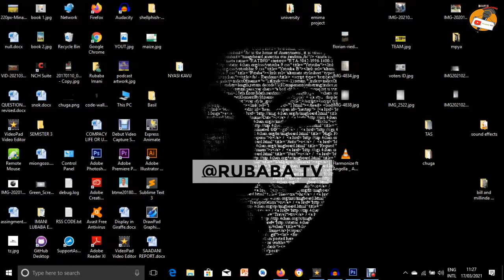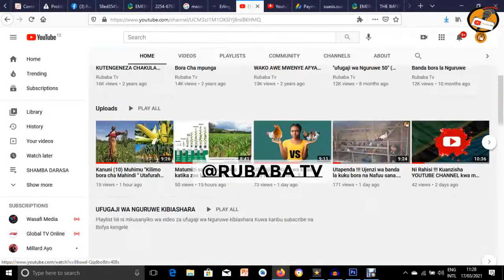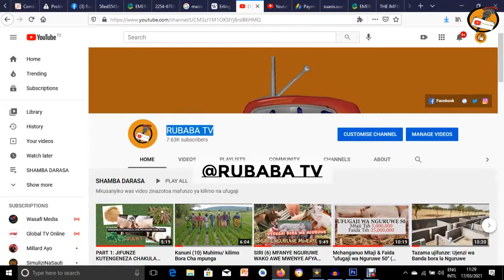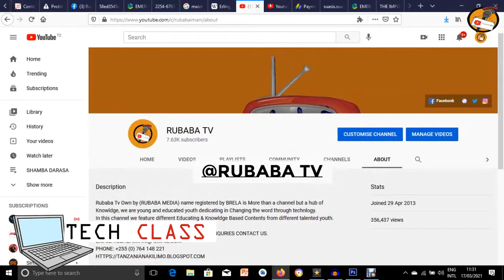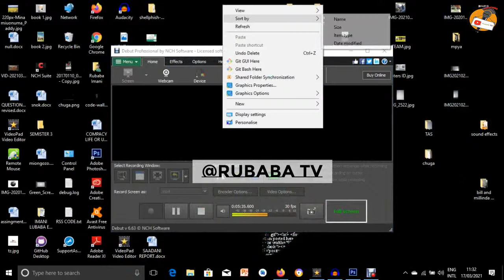Fanya hivi kupata "Youtube Subsribers 100" wa kwanza Chap !!!